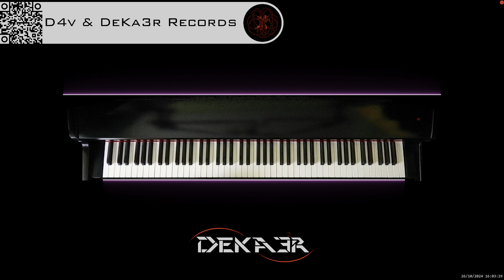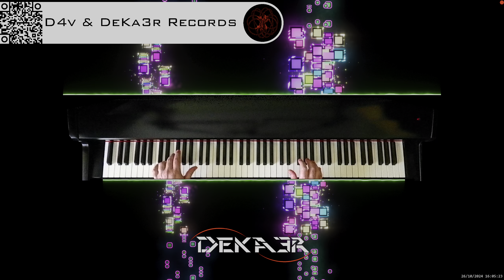🔴 irl 🎹 BALLAD OF LOVE - MÚSICA • PIANO MUSIC • PRODUCER • COMPOSER